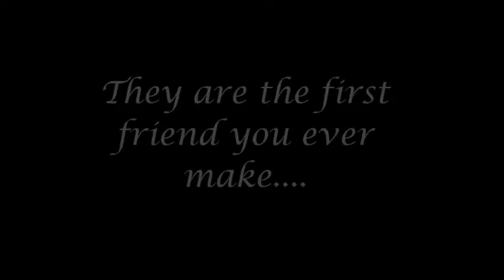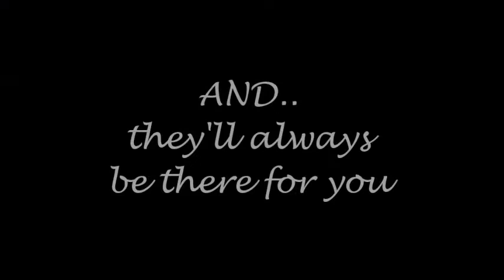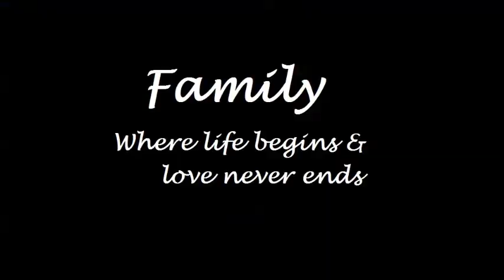Beautiful twin sibling bond